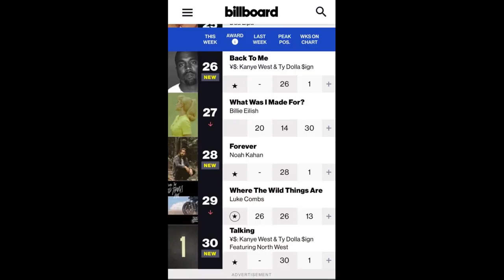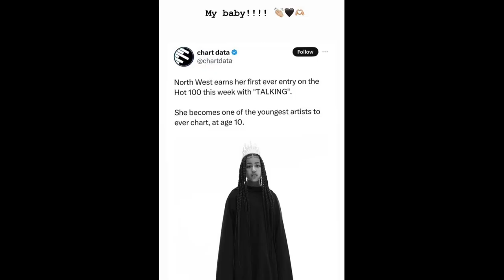Kim Kardashian Being Proud Of Her Daughter North's Accomplishment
North West, the eldest child of Kim Kardashian and Kanye West, has taken the music industry by storm, proving that talent really runs in the family.

Space Heater Indoor